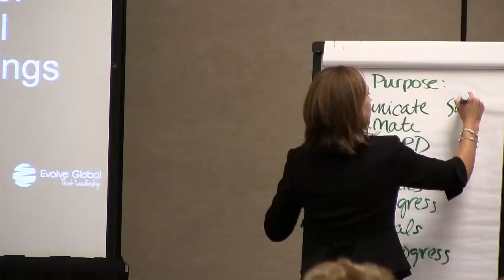Heather Christie, JD, CSP - Florida Leadership Speaker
Leadership is influence! What would it mean to you if you could increase your influence? Former Legislative and Regulatory Attorney, Heather Christie, learned from the masters of influence early in her career. She has developed a proven system to help existing leaders simplify the process to increase their influence and effectively lead change. To learn more about Heather's programs on Influence, please visit our

Want more FREE content from Heather? to sign up for Heather's Leadership Community. When you register, you will receive a link to one of her most popular programs, "Reflect, Reset, Go!"

- Professional Keynote Speaker & Certified Speaking Professional
- Certified Executive & Leadership Coach to CEO's, Senior Leaders and Executive Teams
- Attorney
- Published Author & #1 Amazon Best Seller
- Owner of Evolve Global, a Southwest Florida Strategic Leadership Company